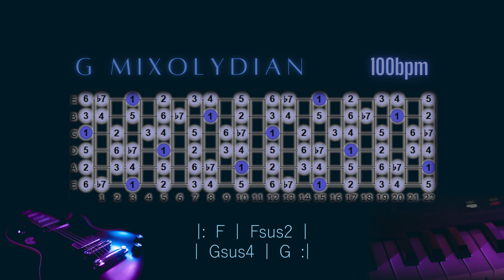Mellow G Mixolydian guitar jamtrack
Mellow G Mixolydian guitar jamtrack. Groovy mixolydian mode. G Mixolydian guitar jam track. G Mixolydian backing track for guitar. Mixolydian guitar backing track. Mixolydian mode practice jam track. Mixolydian groove in G. Practice backing track for mixolydian mode.